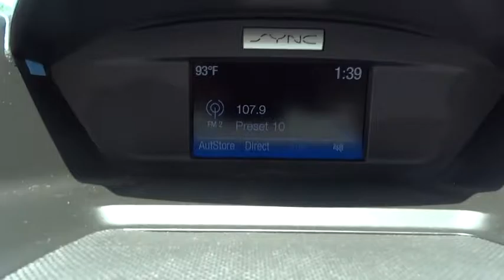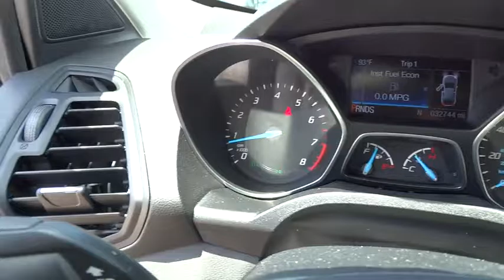2016 Ford Escape Atlanta, Griffin, McDonough, Fayetteville, Thomaston, GA P14974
2016 Ford Escape

Cronic Nissan
2624 N Expressway